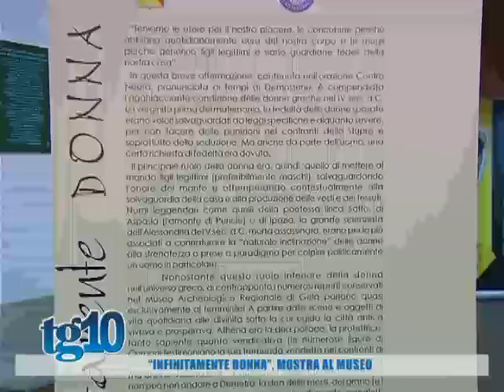Tg10 del 23 12 2015